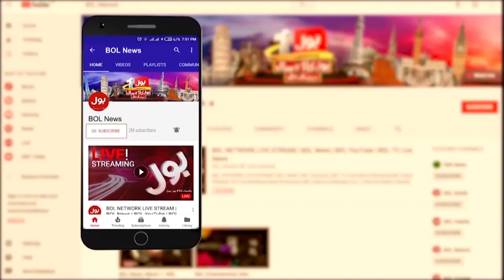Sindh High Court Big Decision | Missing Persons Case Latest Updates | Breaking News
Sindh High Court | Missing Persons | Compensation | Missing Persons Compensation | Missing Persons Court Hearing | lapata afrad | lapata afrad per court ka faisla | sindh high court ka faisla | pakistan news |
latest news | imran khan today news | imran khan jalsa | imran khan speech | imran khan latest news | pti latest news |
imran khan live speech | imran khan jalsa live | breaking news today | pakistan news live | news headlines | news updates | bol tv |
pakistan latest news | latest pakistan news | bol news breaking | pakistan breaking news | live news update | imran khan jalsa today |
bol channel | urdu news | pak news | bol news